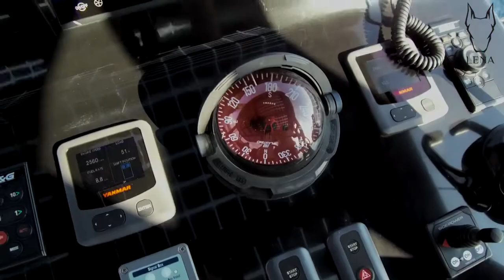Sunreef 50 Sailing Catamaran SV Lena for sale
Meet LENA, a fully custom Sunreef 50 catamaran ready for new owners.

Features include:

- Carbon black mast
- Carbon black flybridge bimini with carbon legs
- Interior Design Package—Granite countertops, Marble counters, Gas & Electric range/oven, Burl Wood, Ceiling TV (rare) & much more
- Electric furling system for all headsails (Gennaker, Genoa, Solent)
- B&G Navigation and Electronics Pkg, Fleet One Communications Pkg
- Generator, Watermaker, Solar Panels, Electric Winches, more